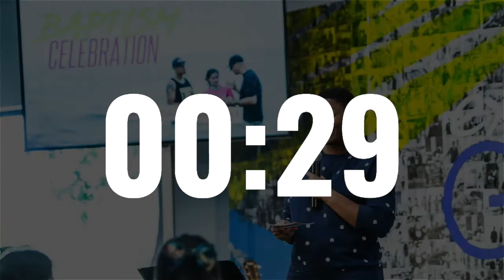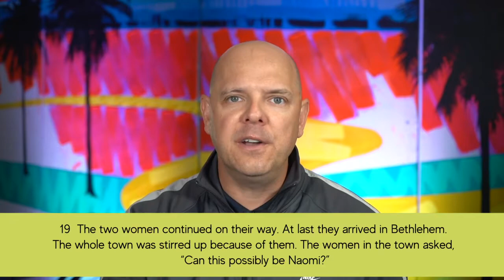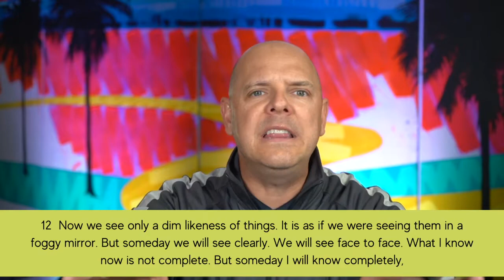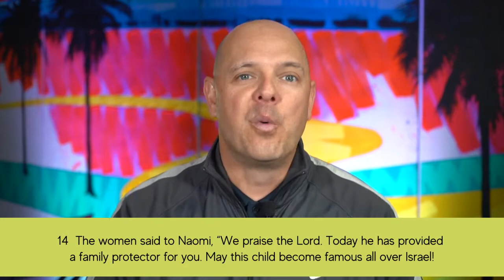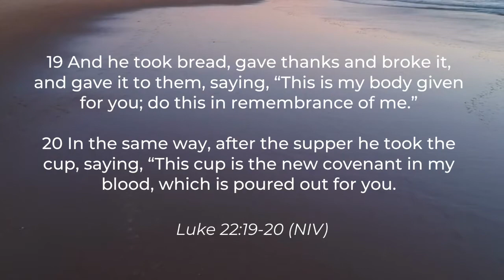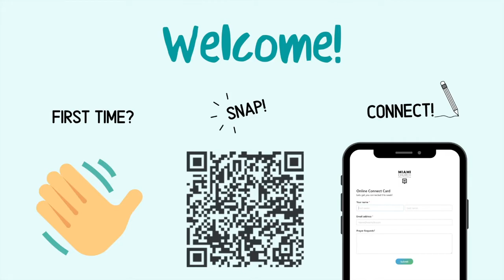Start Fresh: Not According to Plan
When things don’t go our way or according to our plan. How do we react? What does it do to our heart?